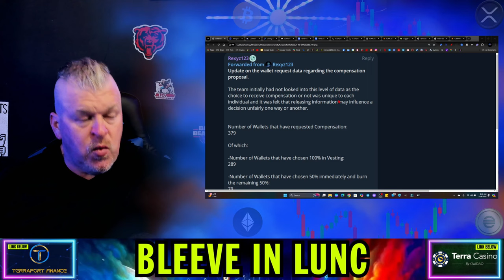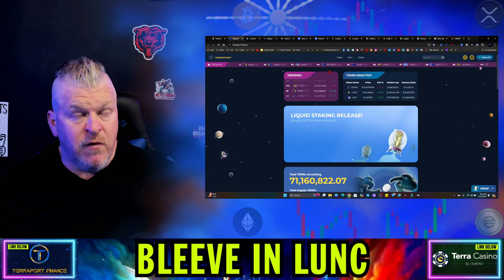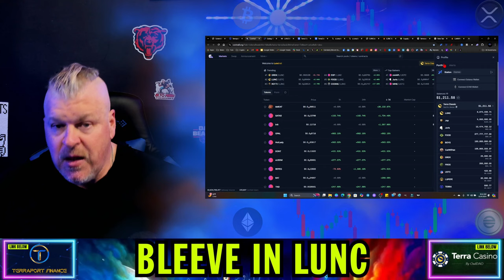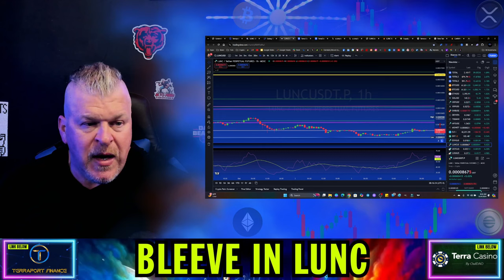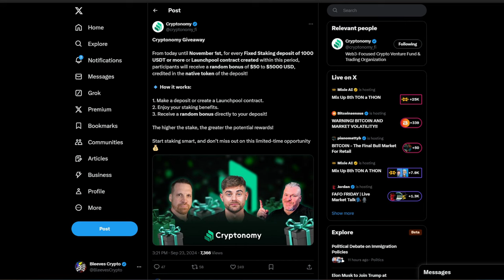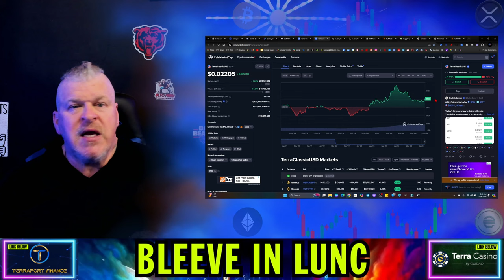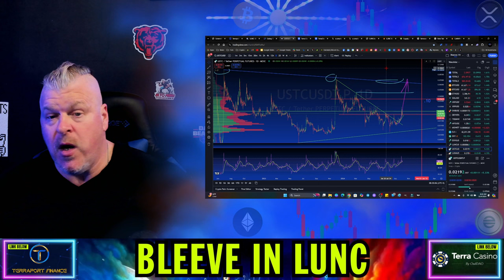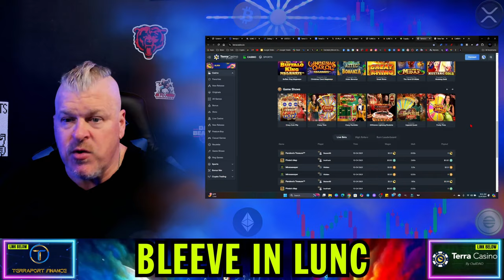TERRA LUNA CLASSIC RALLY CONTINUES!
CRYPTO WALLETS
🪙 ERC-20 Wallet: 0xD507c4eEf733dfC3AB7A145b0367a867a6C45e0C
🪙 BTC Wallet: bc1qsu5c76jkw08a0eqkfkzgcfya99vle3kxe93a3u
🪙 Solana Wallet: FKQssfYgC2qrENwG2cyJyqH7hEYxFWH149zFrGx5Tuj8
🪙 Terra Luna Wallet: terra1ecl4l7yp5cqzgl0hdrlxp8lwjrr6epdv43scsc